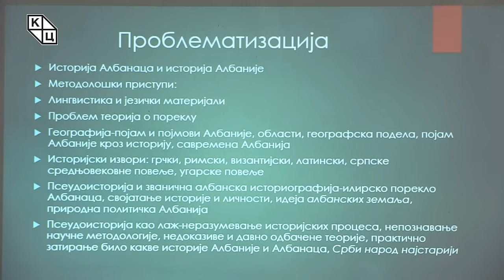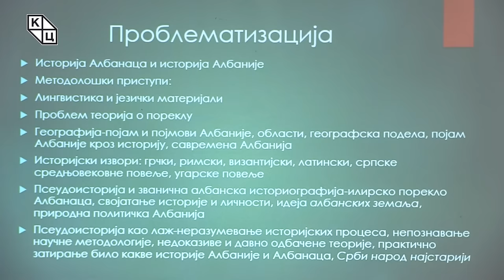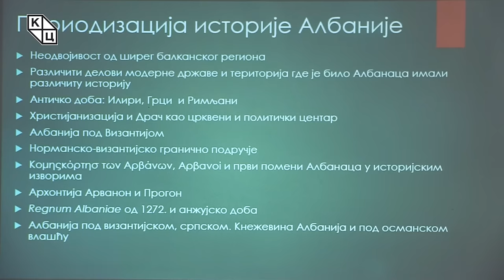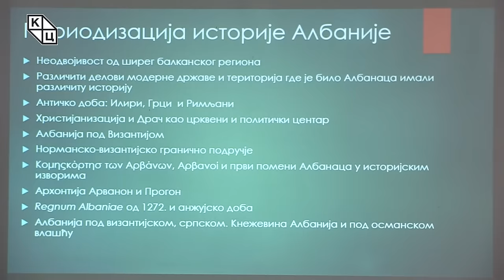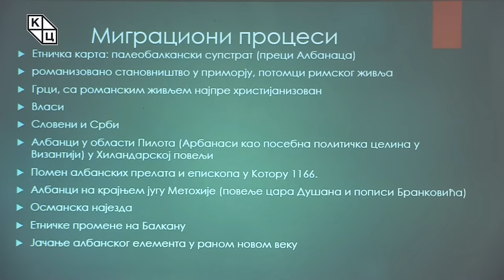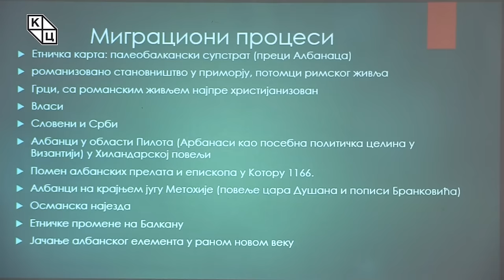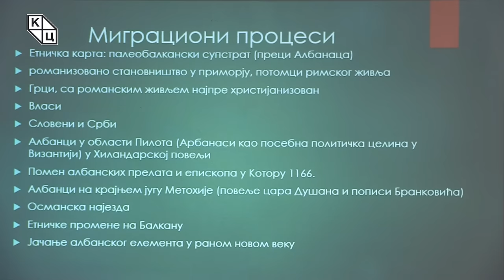др Борис Стојковски - „Увод у средњовековну историју Албанаца и Албаније”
Предавање историчара др Бориса Стојковског на тему „Увод у средњовековну историју Албанаца и Албаније” (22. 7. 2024)

У фокусу трибине је најстарије истраживање историје Албаније и Албанаца које се често карактерише као контроверзно, те предавач настоји да методолишки приступи историјским изворима уз јасну диференцијацију географских и етничких појмова, што сматра изузетно важним за гледаоце који нису историчари по вокацији, јер често ова два појма попримају другачију конотацију. Управо стога је и циљ предавања да се избегну псеудоисторијске конотације и да се методолошким приступом прикаже шта је то што је важно када говоримо о историји  и територији Албаније, о подручју које постоји и насељено је од старог века. Предавање захвата период од средњег века до периода турског освајања када су почеле веће и значајније миграције и предочава шта је то историја а шта етногенеза која је у случају Албаније нешто комплексније него код неких других народа.